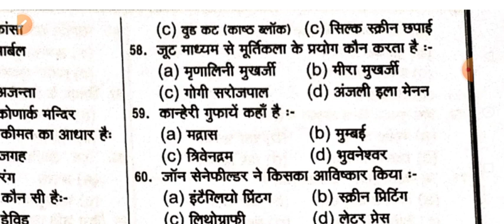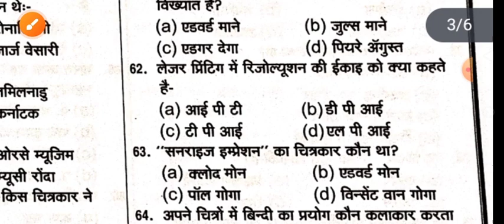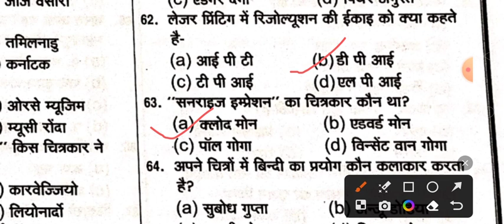Tgt Pgt Art 2023, Kvs, Nvs, Dsssb, Lt, Net, Jrf,GIC, EMRS, Model paper 2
Tgt Pgt Art 2023 Kvs, Nvs, Dsssb, Lt, Net, Jrf,GIC, EMRS, Model paper 1

tgt pgt art question answer,
uk art academy (tgt pgt net),
all hobby kvs pgt tgt art,
result guru tgt pgt art,
tgt pgt art important questions,
tgt pgt kala art,
kvs tgt pgt art,
tgt pgt art syllabus for up,
tgt pgt drawing syllabus,
tgt pgt drawing,
lt grade art teacher eligibility,
tgt 2022 home science syllabus,
tgt colour,
tgt art class 2022,
tgt art vacancy 2022,
tgt 2022 cut off,
lt grade tgt pgt new vacancy,
dsssb tgt pgt art,
dsssb art teacher vacancy 2022,
dsssb tgt 2022,
dsssb drawing teacher vacancy 2022,
dsssb art teacher eligibility,
dsssb art teacher question paper,
tgt pgt drawing,
tgt pgt art result guru,
dsssb tgt art eligibility,
dsssb tgt dv
tgt art model paper 3,
tgt pgt art syllabus
kvs nvs tgt pgt art,
kvs tgt art eligibility,
kvs art teacher vacancy 2022,
kvs art teacher eligibility,
nvs art teacher vacancy 2022,
kvs drawing teacher eligibility,
nvs art teacher eligibility,
nvs art teacher recruitment 2022,
nvs art teacher interview,
kvs pgt success story,
kvs tgt let's learn,
kvs tgt course
net jrf art,
net jrf art syllabus,
net jrf art previous year paper,
visual art net jrf,
net jrf visual art,
net jrf visual art paper,
net jrf visual art syllabus